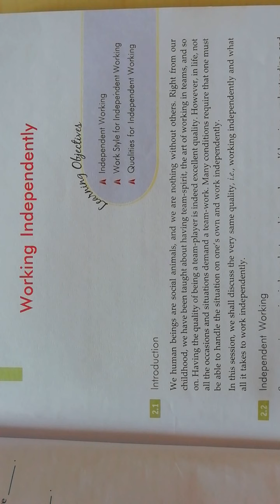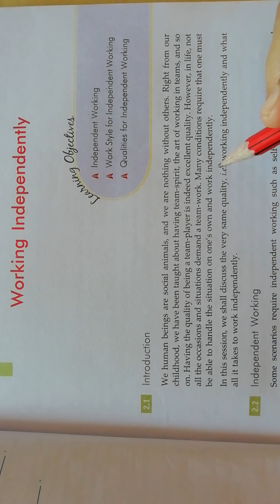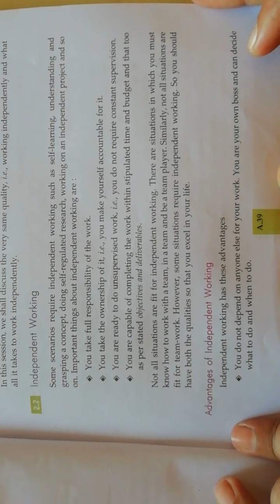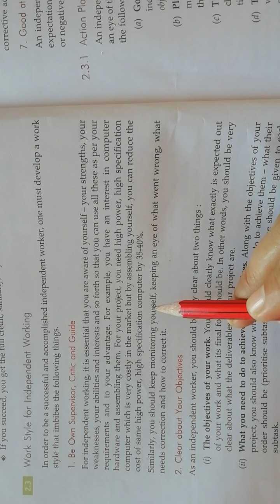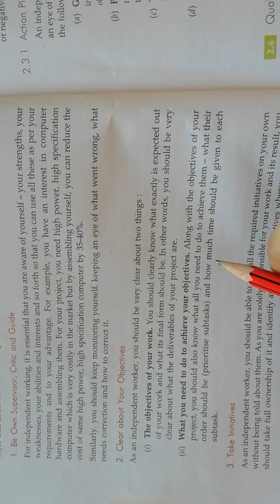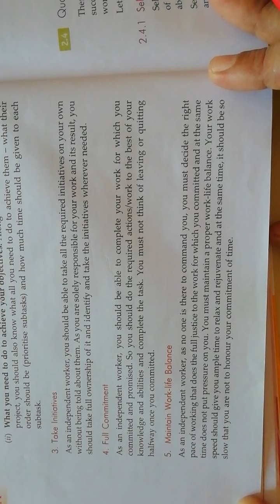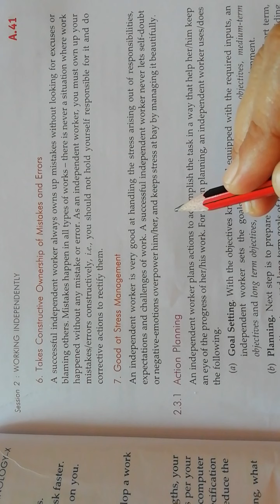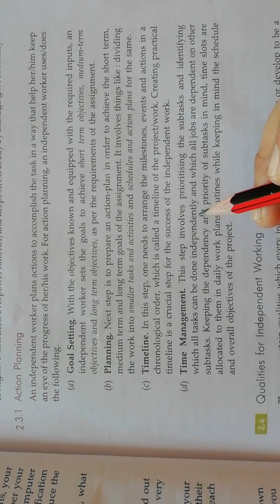Cbse#class10th#partA#unit2#session2#working independently#topic :Introduction - action planning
Subject :information technology 402
Part A: Employability Skills
Unit 2: Stress Management skills
Session 2: working independently
Topic :Introduction - action planning
Date :23/09 /2020
By
Rupali